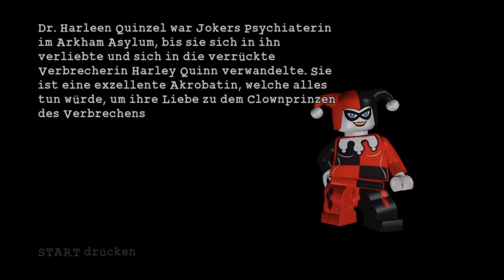LEGO BATMAN: DAS VIDEOSPIEL Gameplay Walkthrough Part 12 | Kein Spitzenspass (FULL GAME)